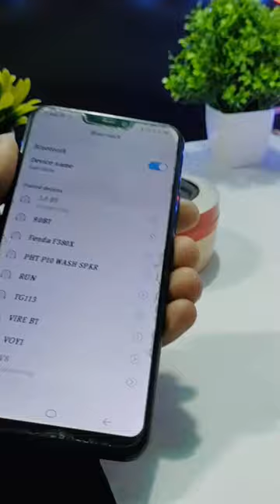How To Make Di🤑Bluetooth Speaker🔊 From Waste Material 🔥| Diy Speaker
🙏🙏 Ja Maa Balasundari Davi 🙏🙏

How To Make Di🤑Bluetooth Speaker🔊 From Waste Material 🔥| Diy Speaker | @HackerJP

           ⬇️⬇️ Product Used To Make  ⬇️⬇️

1 Speaker ⬇️

erh india (pack of 4) 1.5 inch 40 mm full range speaker unit 4 ohm 3w bluetooth speaker diy portable loudspeaker bass speaker woofer

2 Amplifier And Bluetooth Module ⬇️

Chauhan Abhiyantriki? PAM8403+BTCHIP combo make your own DIY Bluetooth speaker 5V input 3W + 3W with wireless chip

3 Charging Module ⬇️

Icstore Micro USB TP4056 / TP 4056 / TPA4056 DC Charging, 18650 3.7v Lipo, Lithium Ion Battery Charging Module Board Kit with BMS for Portable Computer, Electronics, Car/Motorcycle - Pack of 5